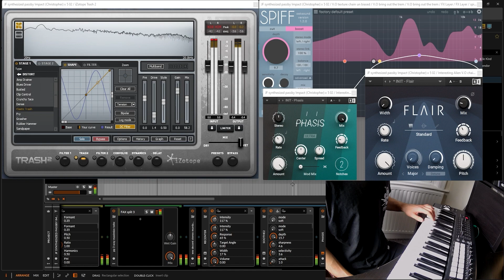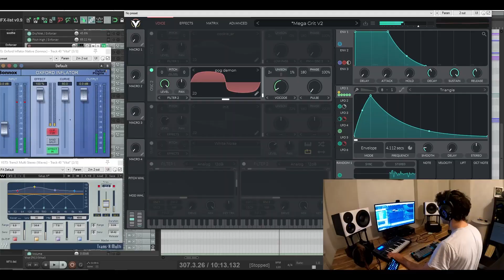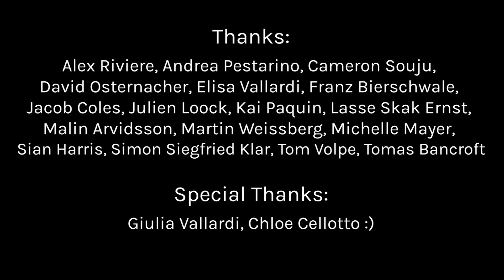Cataclysm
Cataclysm is a vast collection of recorded, synthesized and designed sounds created to support important destructive moments and add a stronger sense of extreme consequence to any sound.

The recorded section of library features elements such as flash powder explosions, propane cannon blasts and artillery cannons recorded in unique natural environments with violent transients and lush, long and varied tails. It also features falling trees, forge burners, large trebuchet wood groans, rock smashes as well as more ordinary items recorded and designed to feel like an over the top version of themselves such as vacuum cleaner suctions, metal vase holders, ground pounders and more.

The synthesized section of the library features equally rich textures in the form of explosion sweeteners, other-worldly environmental reflections, scorching energy risers and more.

Finally, recorded and synthesized content was employed to develop the designed section, where the hyperrealism of the recordings meets the clean yet aggressive textures of the synthesized section in catastrophic assets themed around the library's title.